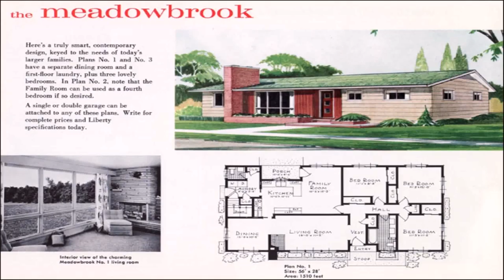Colonial House Plans With Great Room (see description)